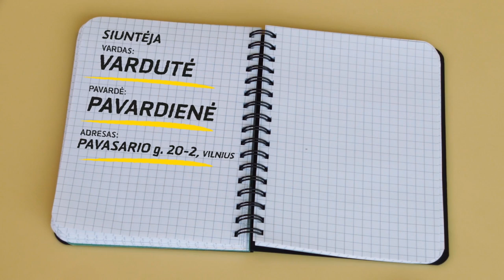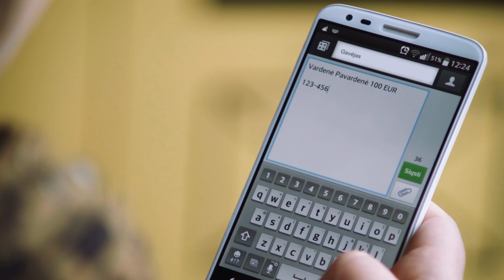Kaip išsiųsti tarptautinę grynųjų pinigų perlaidą?